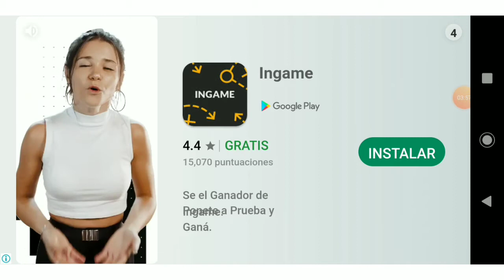IS IT LOVE? NICOLAE CAP 1 PARTE 2